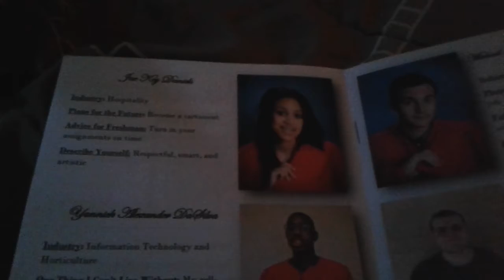My friends from Kennedy krieger high school